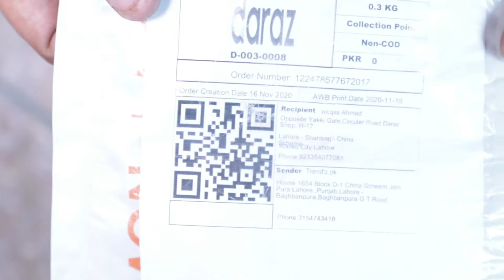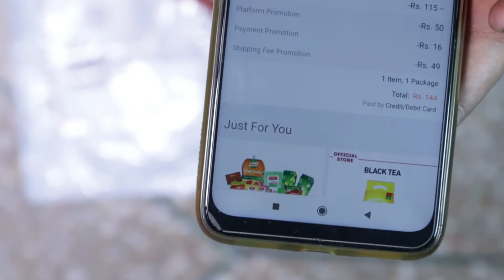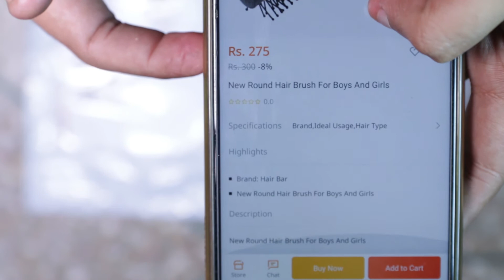Fraud by Daraz Shop Trend'z - Round Hair Brush For Boys & Girls by Fraudster +92-315-4743418 DarazPK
In this video i am sharing my Experience of Daraz 11.11 Fraud Sale. How Draz with help of its selleres like Trendz (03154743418 ) Looting Innocent People of Pakistan by Sending Fake Products Ordered on Daraz.
Lets Review Fraud Seller Trend'z on Daraz for Round Hair Brush.

Hair Brush for Boys and Girls at the Time of Order : Rs. 210
Hair Brush by Fraud Seller Trend'z Price After Daraz Discount : Rs. 160
Round Hair Brush by Trend'z Market Price : 1295
Daraz SKU for Round Hair Brush :  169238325_PK-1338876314
Daraz Product iD Round Hair Brush: i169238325-s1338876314

Daraz Category for Hair Brush
-Health & Beauty
--Hair Care
---Hair Care Accessories
Hair Brushes & Combs

Product details of New Round Hair Brush For Boys And Girls
New Round Hair Brush For Boys And Girls

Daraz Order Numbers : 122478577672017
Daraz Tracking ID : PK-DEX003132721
Order Date : 16 November 2020
Handed over to Daraz by Trendz : 18 November 2020
Delivered to Customer / Picked Up from Daraz Shop: 21 November 2020
Daraz Pickup Point : Daraz Shop Lahore - Shah Alam
Shipped From : Bahria Town, Lahore.

House 1654, Block D-1, China Scheem, Jani Pura, Baghbanpura G.T Road, Lahore, Punjab, Pakistan